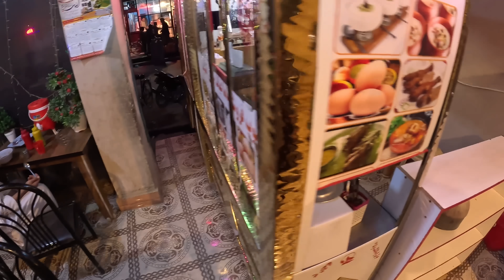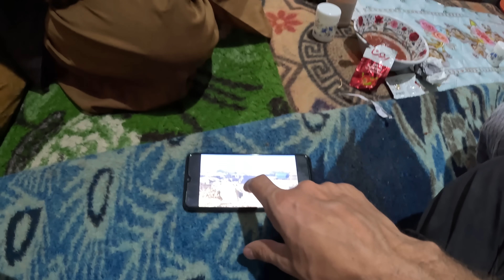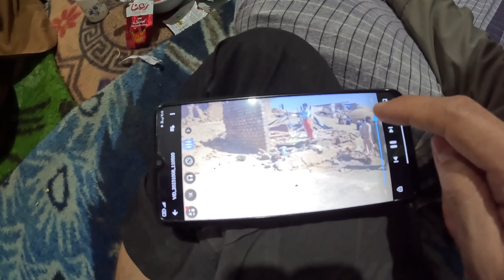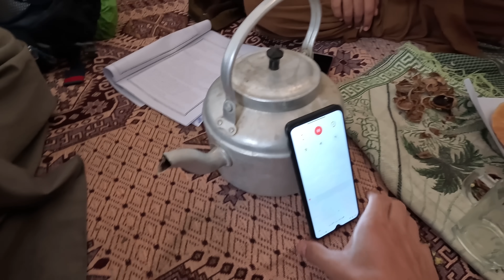AFGANISTAN - AGRESYWNE ZATRZYMANIE PRZEZ TALIBÓW I TRZĘSIENIE ZIEMI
Afganistan, nie przestaje serwować atrakcji na najwyższym poziomie. Najpierw agresywne zatrzymanie przez Talibów, a później w środku nocy trzęsienie ziemi. Ten rok jest bardzo aktywny sejsmicznie dla Afganistanu. Nigdy wcześniej nie przeżyłem trzęsienia ziemi. I najgorsze w tym wszystkim jest ta atmosfera niepewności. Ludzie strasznie się boją, nawet podczas rozmów. A wyrwanie w środku nocy, ze względu na wstrząs było ekstremalnie ciężkie. I teraz pomyśleć, jak ludzie żyją w permanentnym strachu, bojąc się nie tylko trzęsienia ziemi, ale również innych zagrożeń. Obyśmy MY Polacy nie musieli się już tego obawiać, jak jeszcze 84 lata temu. Dzisiejszy dzień to jeden z trudniejszych dla mnie w tej podróży. Czuje wycieńczenie psychiczne, jestem bardziej nerwowy i rozdrażniony.